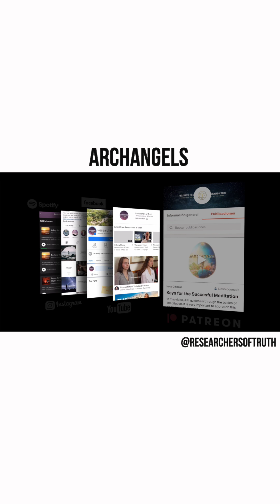Archangels exist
Question and answer session on Archangels